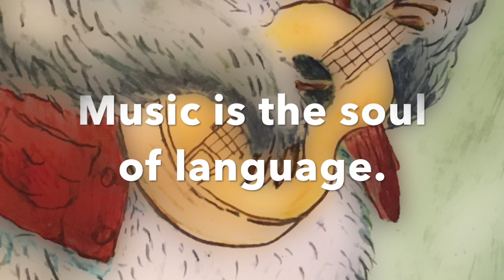Lucky Numbers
Lucky numbers are special numbers that are believed to bring good fortune and positive outcomes in various cultures and traditions around the world. These numbers are often associated with positive qualities, such as prosperity, success, and happiness.